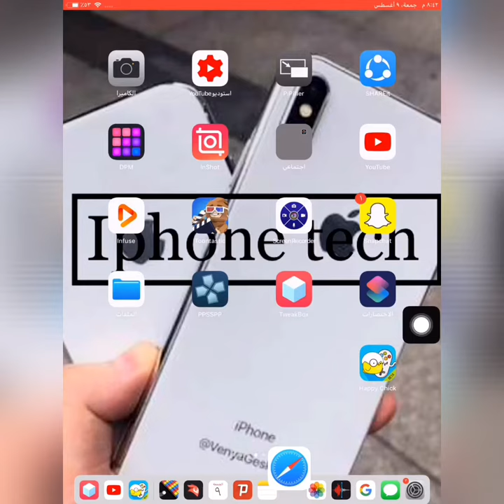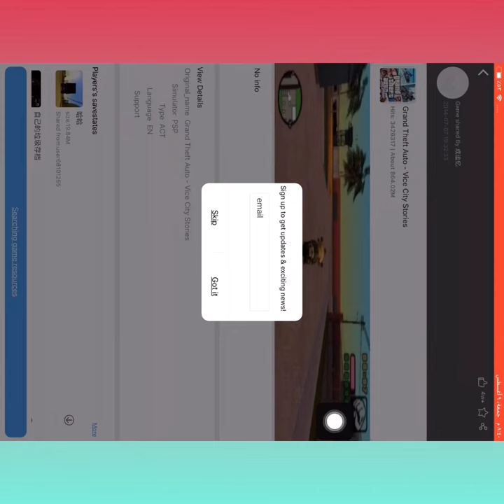كيف تحمل تطبيق happy chick للايفون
رابط تطبيق tweakbox
سلام ✌🏻✌🏻✌🏻✌🏻🤘🏻